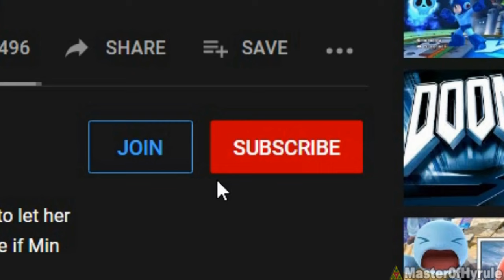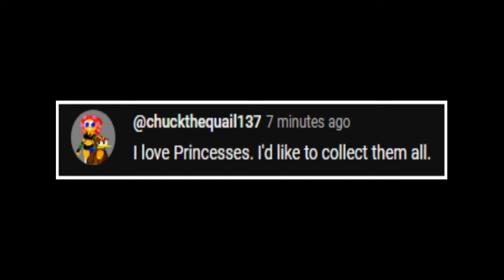100 Funny Ways To DIE In Bowser's Fury (Super Mario 3D World)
Super Mario has to team up with Bowser Jr in order to save his dad Bowser but Super Mario has so many challenges he has to face and may die along the way!  Here's 100 Ways To Die In Super Mario 3D World + Bowser's Fury!